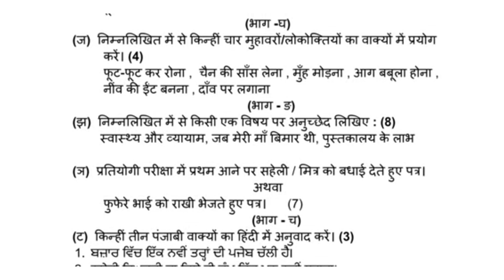class-9th Hindi Final Paper 2023#pseb